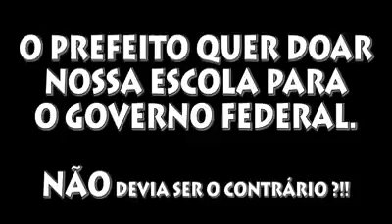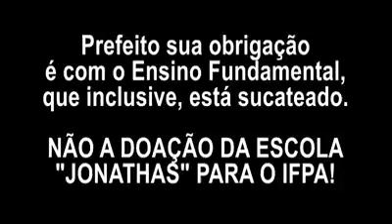Manifestação cresce em Maraba contra João so lama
Prefeitura contra educação